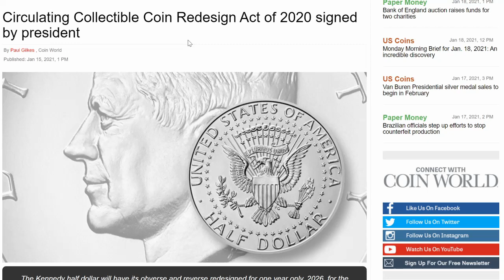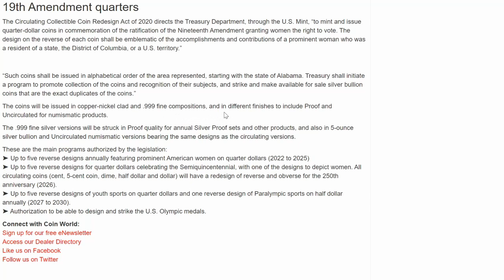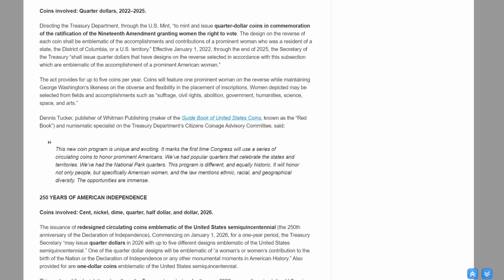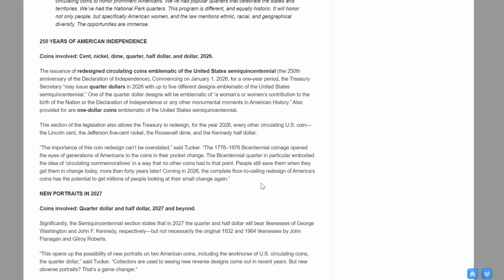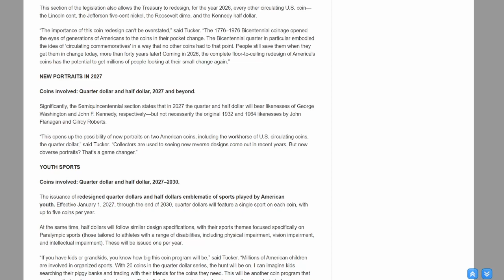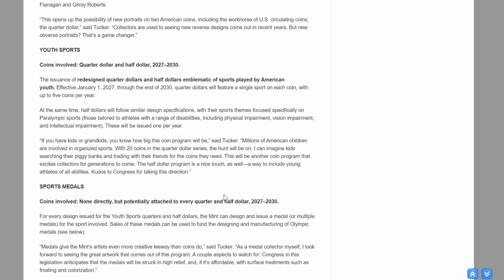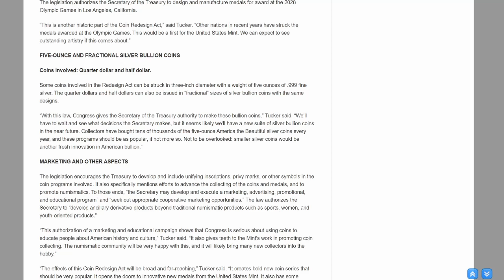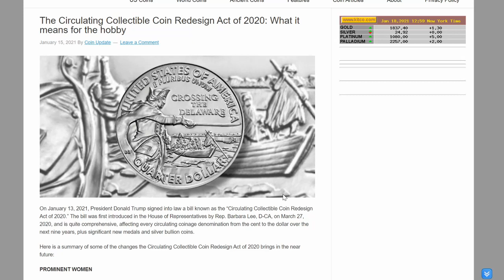The Most Radical Coin Redesign Initiative In US History! Is FRACTIONAL SILVER Bullion Coming?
Bitcoin:14RZD6XGGv4RFMyTTbPndmuYBWTc5w1Sm6
Ethereum:0x98E741Abf6D70ed1e6b3C97203a1B72414F1D6ad
Litecoin:LfgL5D7Wvtknagbn2WuCcXasAfquzv2CGB